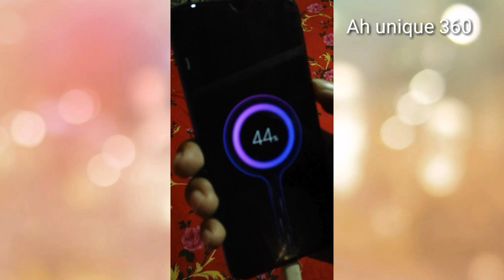Xiaomi redmi note 8 fast charging problem solve.How to solve quick charging problem in redmi note 8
Xiaomi redmi note 8 fast charging problem solve. How to solve redmi note 8 quick charging problem